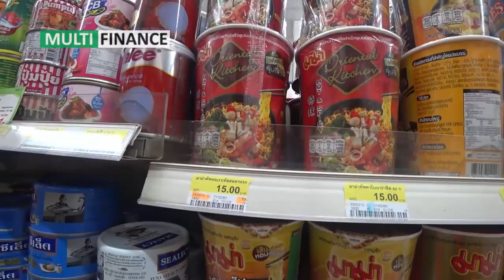Что можно делать ночью в Бангкоке?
Конечно покушать в 7/11 Seven Eleven (Севен Элевен)
Бангкок
Bangkok
BKK
В аэропорту Бангкока тоже есть 7/11, а в Москве  нет

Ночью в Бангкоке можно посмотреть фильм онланй  Мальчишник в Бангкоке в хорошем качестве

бангкок 2017
мальчишник в бангкоке

опасный бангкок ли Бангкок ночью - нет, не думаю

А можно ли смотреть неуловимые бангкок - да - уверенно

отели бангкока можно ли забронировать ночью?
карта бангкока 5 688

бангкок лучшее - это покушать
бангкок достопримечательности
время в бангкоке
автобусы бангкока - вроде как не ходят
дешевый тайланд